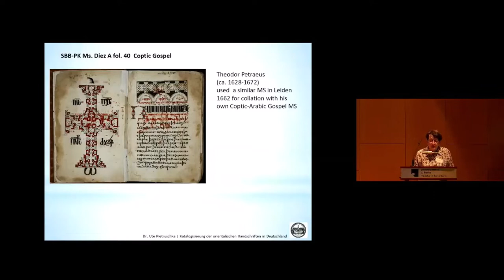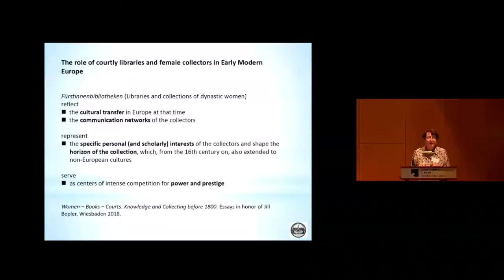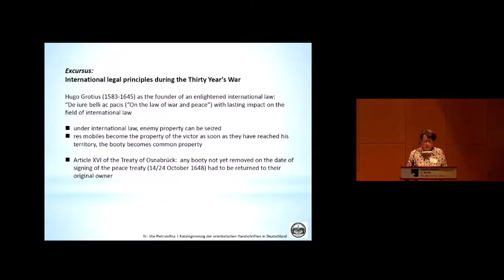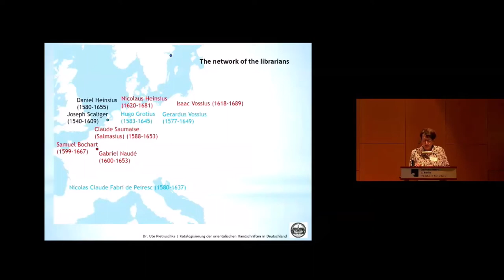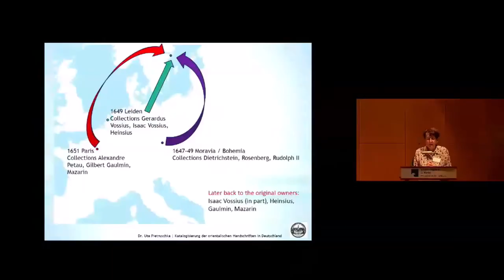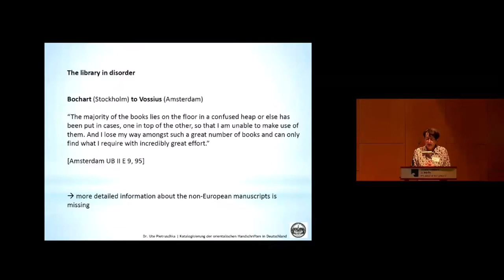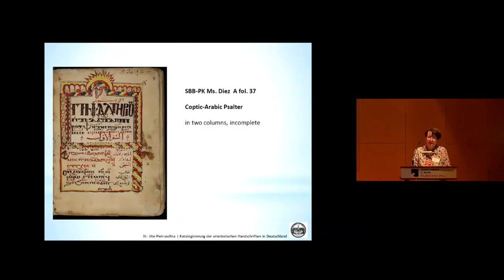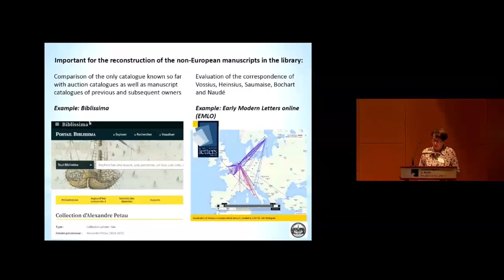Beutekunst im 17. Jh.: Die Bibliothek der Christina von Schweden (1626-1689). Von U. Pietruschka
Looted Art in the 17th Century? On the Acquisition and Dispersal of the Library of Christina of Sweden (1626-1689)

In the course of her life, the Swedish queen Christina, who was interested in literature, sciences and librarianship, was able to acquire valuable book collections. A considerable quantity of books and manuscripts were captured by Swedish troops during the Thirty Years' War, other ones were purchased thanks to the initiative of learned librarians who were in the queen's service. After Christina’s abdication in the year 1654, her library was dispersed. Finally, manuscripts from this library also came into the possession of the Berlin State Library. The paper will focus on the provenance of these manuscripts, their fate after the sale of Christina’s library as well as their acquisition by the Royal Library in Berlin. Especially the role of the royal librarians Isaac Vossius (1618 – 1689) and Samuel Bochart (1599–1667) in Sweden will be examined, as they were responsible for the acquisition of particularly valuable manuscripts. A central issue is how the scholarly interests and networks of both librarians guided and facilitated the purchase and sale of manuscripts. A visualization of the acquisition processes in connection with the scholarly network of the Republic of Letters in the 17th century will illustrate the results of this investigation.

Dr Ute Pietruschka is researcher in the Academy project „Union Catalogue of Oriental Manuscripts in Germany“, Academy of Sciences Göttingen (Germany).